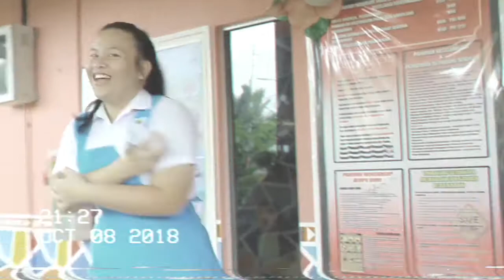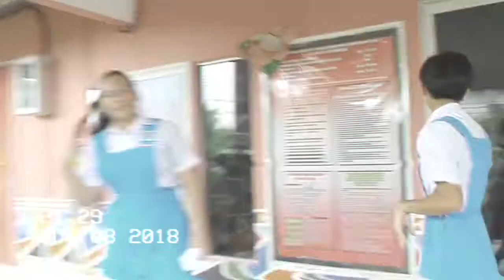Day 1 [FMV]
DAY 1 - HONNE M/V
Fans Made Music Video By Carrie

Special thanks to Chloe,Elisha,Malvina,Nathalie,Joanne & Richelle for featuring in this video!

Do comment your opinions about my video editing :D